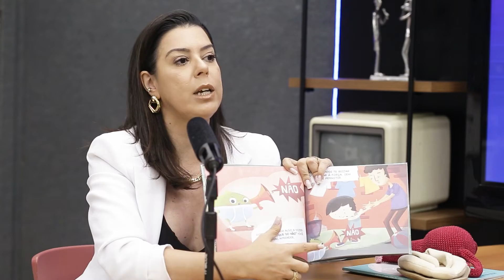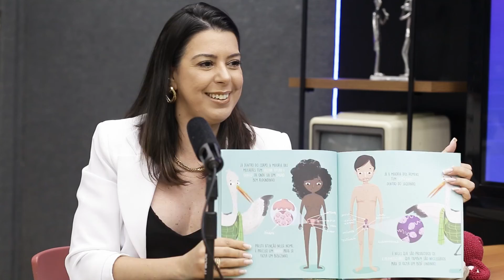VAMOS CONVERSAR SOBRE PRAZER E ABUSO INFANTIL? COM SARITA MILANEZE | Estreia ShopmixCast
Na estreia do Podcast do Shopmix, a apresentadora Graciana Camattari entrevista a terapeuta sexual e influencer Sarita Milaneze para falar sobre o prazer feminino, dando dicas de relacionamento e autoconhecimento sexual. E não para por aí! Elas abordaram também um tema atual e que vem crescendo no país sobre abuso sexual infantil.

Livros abordados no Podcast:
- Gogô - De onde vem os bebês?
Caroline Arcari

- Pipo e Fifi - Ensinando proteção contra violência sexual
Caroline Arcari

E curta nossa página no Facebook:
Shomix Piracicaba